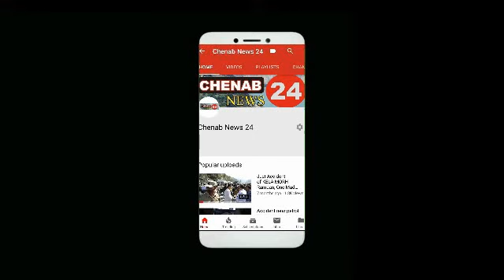Team Beopar Mandal Udhampur protest against excessive toll on Ban Toll Plaza at Bus Stand , Udhampur